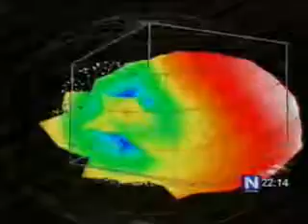TECNOLOGIA Y ARTES